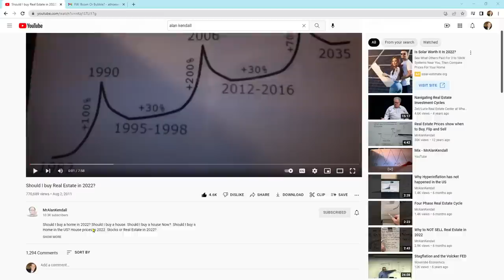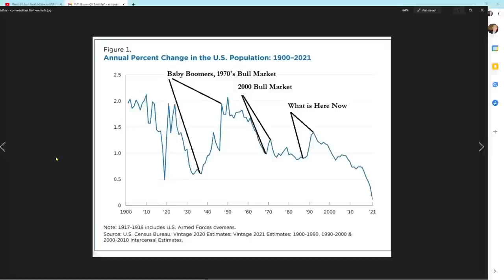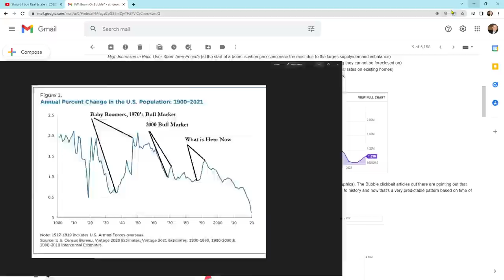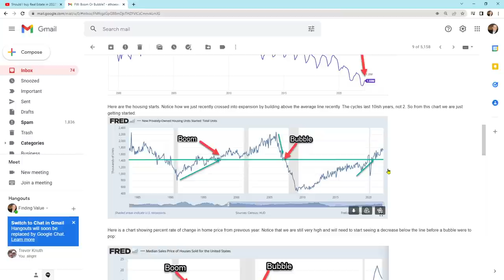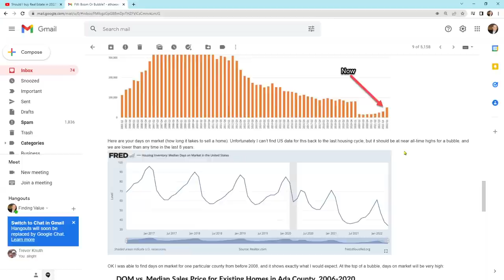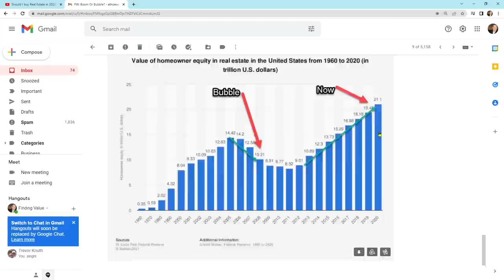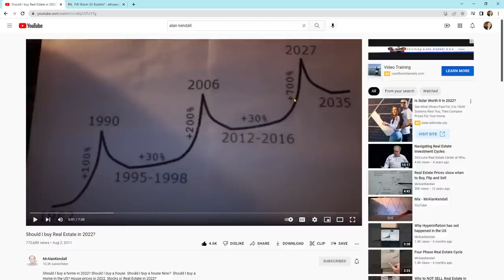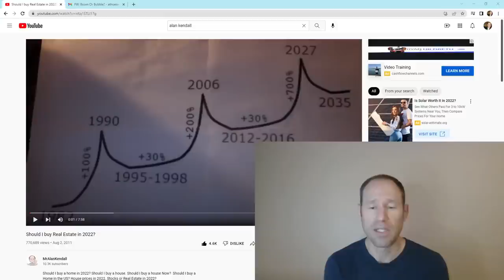Is Real Estate in a Bubble? Is the Commodity Boom Still Coming?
Let's talk about real estate and the thesis of the channel and other people who are calling for a real estate Bubble.

Membership website.